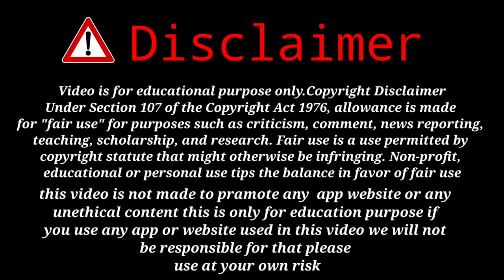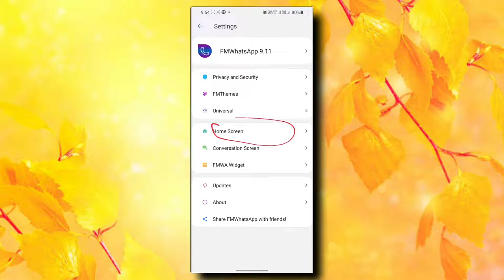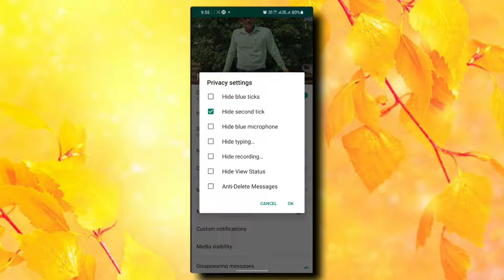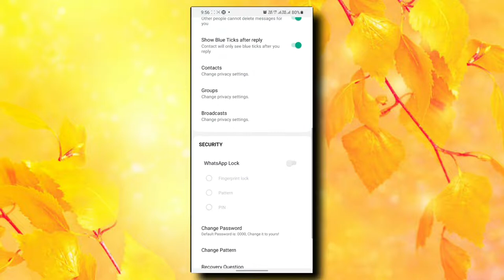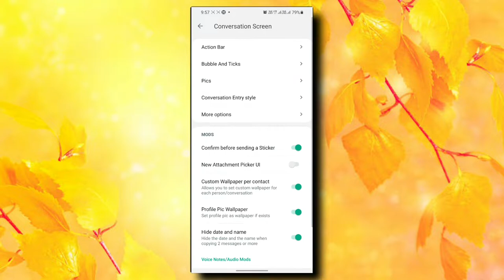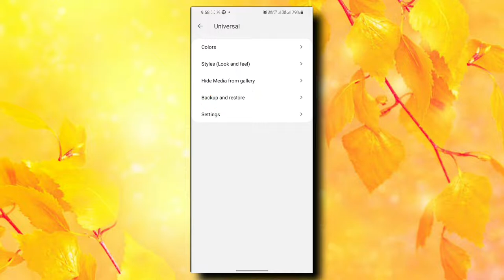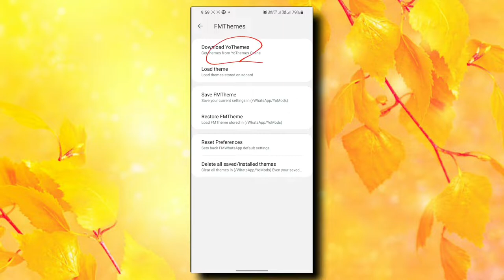Fm whatsapp latest version 2022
Fm whatsapp latest version 2022 || FM whatsapp important settings | FM WhatsApp All New Features 2022

FM WhatsApp feature in Hindi 2021| FM WhatsApp all settings| FM WhatsApp Hidden features

FM whatsapp v8.95 important settings|| Fm whatsapp A to Z all settings in hindi 2021 |

FM WhatsApp All New Features 2021 | Fm Whatsapp use in hindi 2021 | FM WhatsApp latest version

Fm whatsapp update kaise kare | New version October 2021| How to update FM WhatsApp 2021

New Version September 2021 | Fm whatsapp New Version 8.95 ! fm whatsapp update kaise kare

Fm WhatsApp Update Kaise Kare 2021 | New Version August 2021 | How To Update Fm WhatsApp 2021

How to Update fm WhatsApp latest version| FM WhatsApp update kaise kare| FM WhatsApp update| 2021

How To Update FM Whatsapp 2021 | FM Whatsapp Update Kaise Kare 2021

Fmwhatsapp New Version 8.95 ! How to Download & Update Fm whatsapp New Version

Fmwhatsapp New Version 8.95 ! fm whatsapp update kaise kare | September Latest Version

Fm WhatsApp Update Kaise Kare 2021 |New Version 8.95 September 2021 | How To Update Fm WhatsApp 2021

How To Update Fm WhatsApp | October 2021 | Fm WhatsApp Update Kaise Kare 2021 | Version 8.95

Fm Whatsapp A to Z Settings in Hindi || Fm whatsapp all setting

Fm Whatsapp 7 Important Basic Settings In Hindi || Fm Whatsapp Setting || Privacy and Security

Fm whatsapp All New Features & Settings|Fm WhatsApp All Settings 2021

one time view whatsapp problem solved || Fm WhatsApp 8.95 new features

FM whatsapp all settings 2021 ।। FM whatsapp use in hindi 2021 ।। Fm whatsapp new version 2021

FM WhatsApp All Settings & features explained in Hindi |FM WhatsApp All Features & Settings 2021

WhatsApp massage schedule and auto reply | FM WhatsApp 8.93 new feature

fm whatsapp feature in hindi 2021,fm whatsapp all settings,fm whatsapp hidden features,fm whatsapp me home screen pe photo kaise lagaye,fm whatsapp all features,fm whatsapp settings,fm whatsapp features in hindi,fm whatsapp all settings 2021,